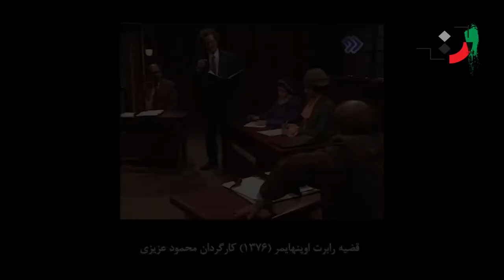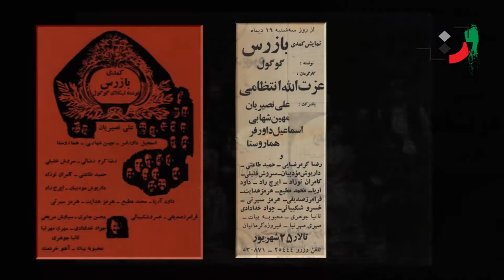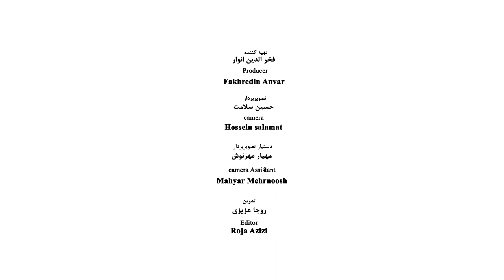Reza Babak - Part 07 - رضا بابک - قسمت هفتم